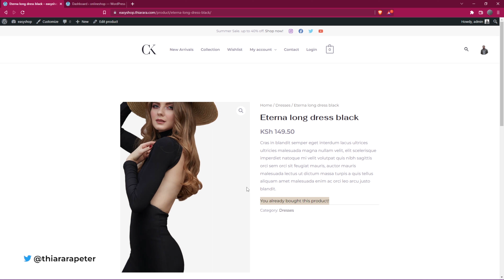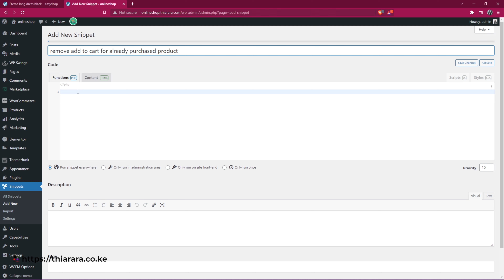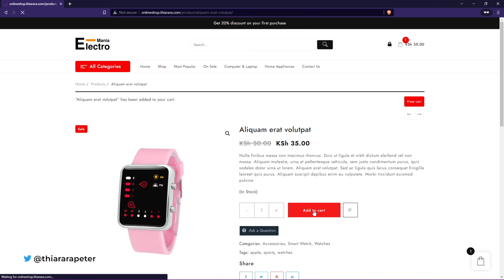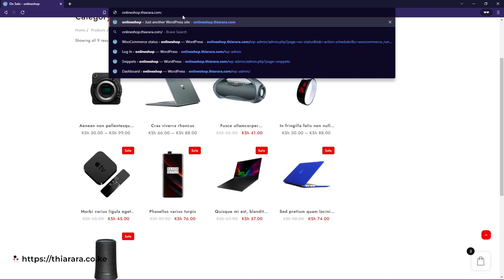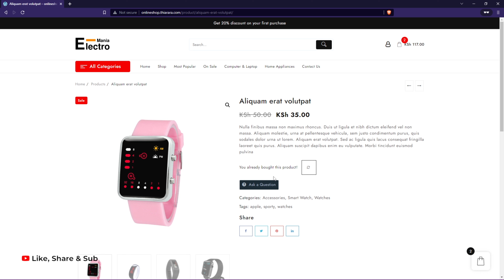How to hide add to cart product for already purchased product with notice.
In this video, I'm going to show you how to hide add to cart product for already purchased product with notice. This way, the customer will not be able to buy the same product again.